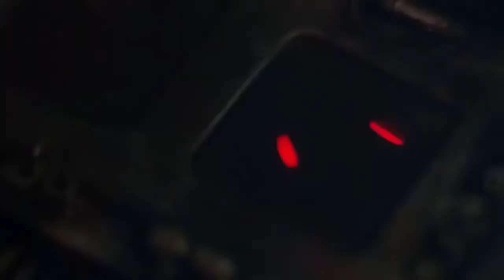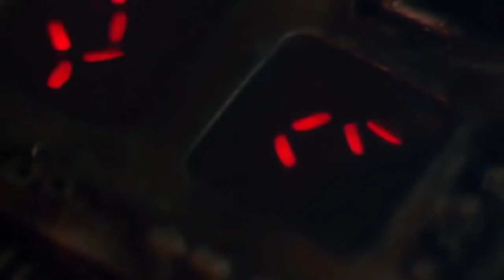The Predator 1987 Full English Best Action Movie Arnold Schwarzenegger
Hi Guys.